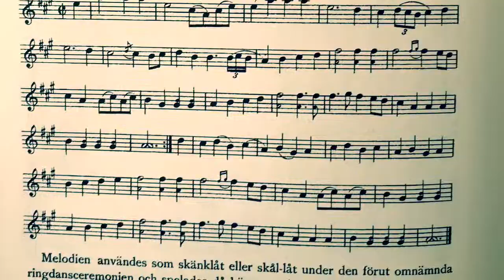175. Gånglåt. SvL Hälsingland, Carl Sved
Melodien användes som en skänklåt eller eller skål-låt under den förut omnämnda ringdansceremonien och spelades då bägaren gick omkring.